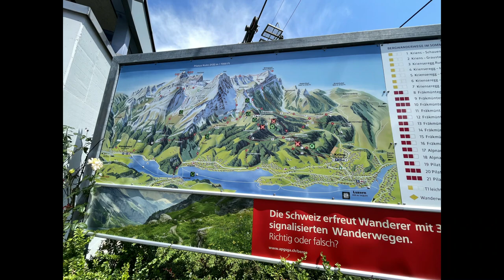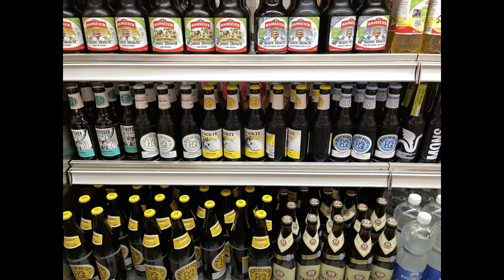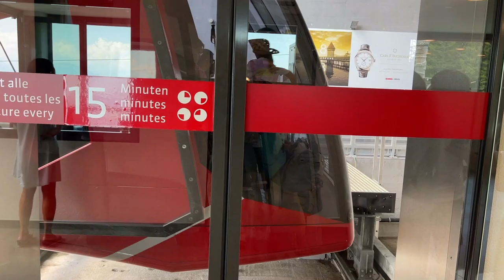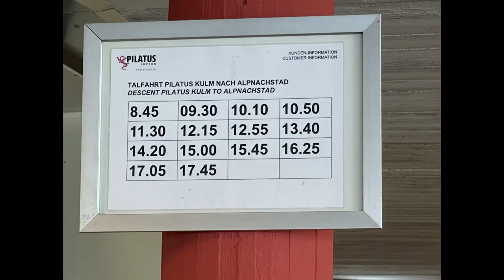Photo-Video mix of Gondola up Mount Pilatus in Lucerne, Switzerland, and steepest cog train down.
Photos (3 seconds each) and videos in sequence on gondola to station half way up Mount Pilatus near Lucerne, Switzerland, then another larger gondola to top, taking in the view then riding the world's steepest cog train back down to Lake Luzern on the other side of the mountain and train back to Lucerne.